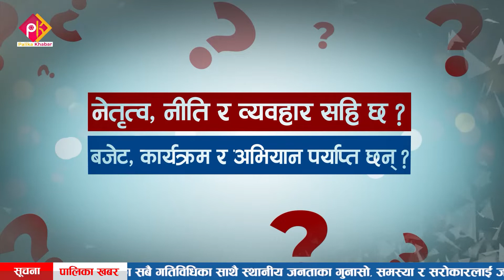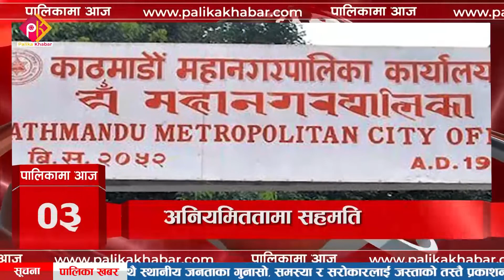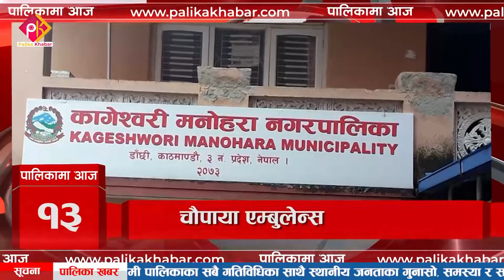पालिका खबर_चौथो भाग_२०७९/०४/२५